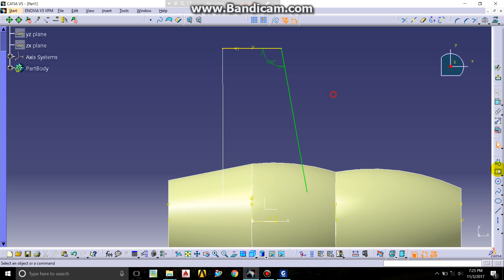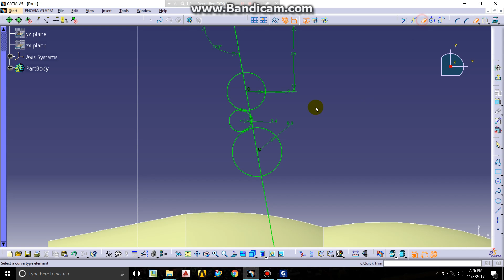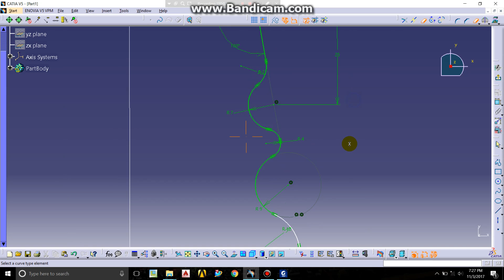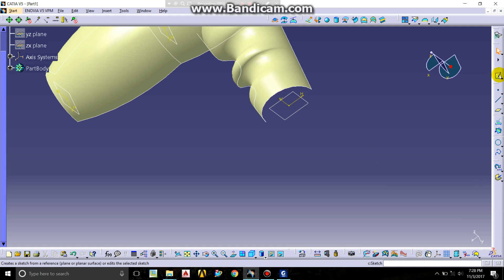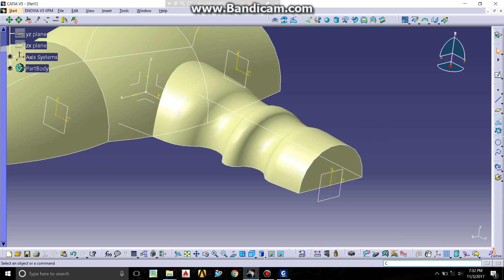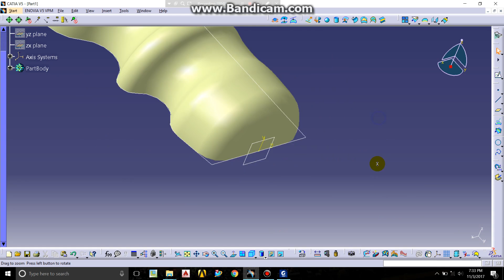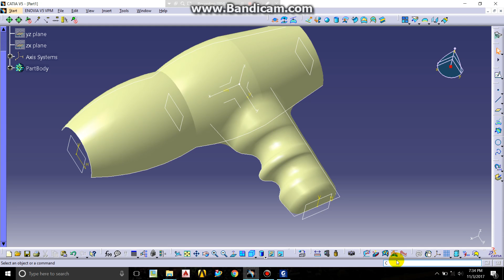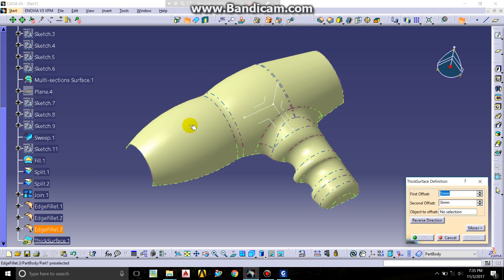Creating Hair Dryer in catia (surface design) PART-2